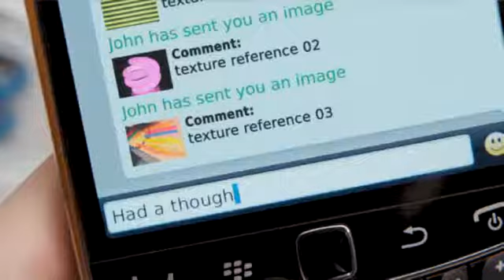Threat of disease from historic flooding looms in Thailand CNN com